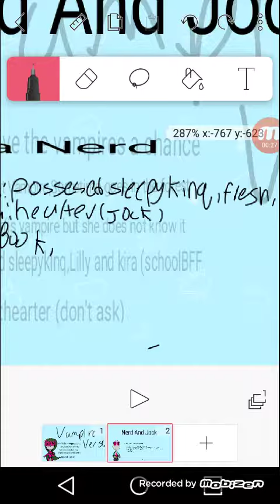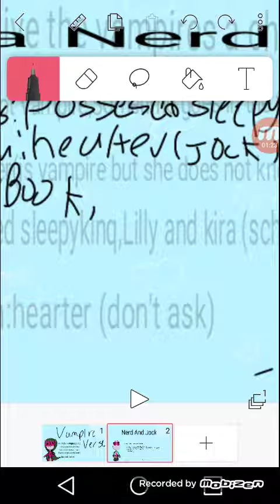Nerd and jock OC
Yeahhhh i to do this